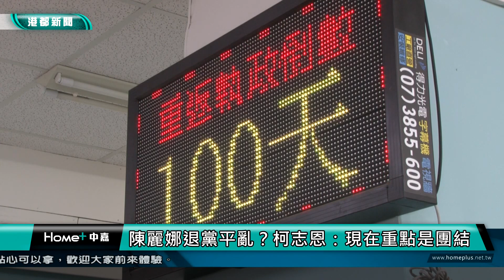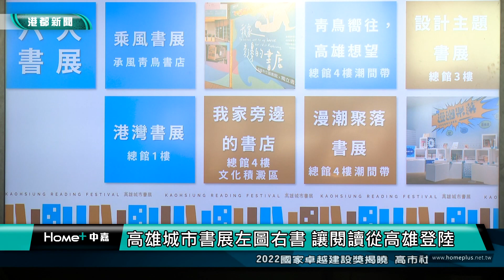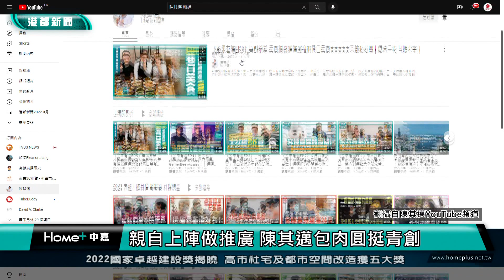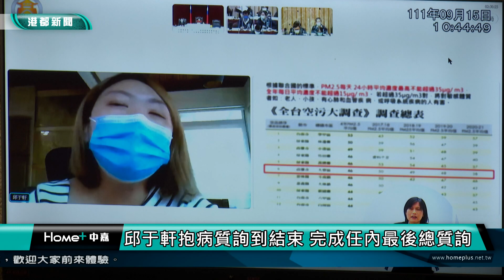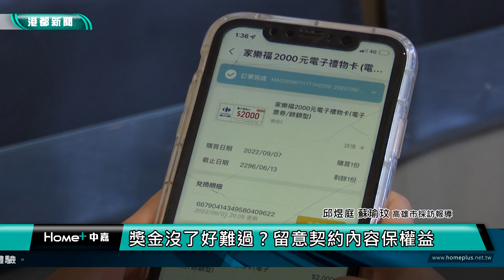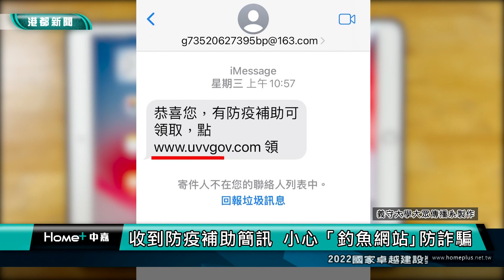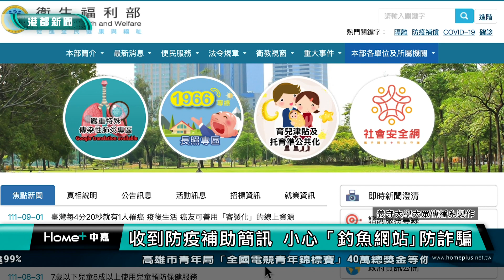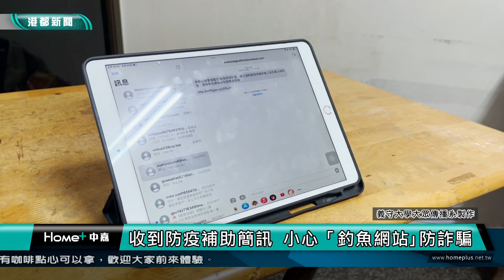【港都新聞】| 1110916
1110916【港都新聞】TKTV高雄都會台
00:00 開場
00:11 焦點新聞
01:15 高雄登革熱疫情連環爆 群聚擴大累計15例
04:03 雨豆樹怪支架 環團批防風或施工保護都無效
06:33 原民政策需落實 王義雄給市府團隊評比75分
09:42 李雅慧總質詢盼市府 助青年需求利人口成長
12:26 柯志恩發表教育政見 喊話陳其邁歡迎參考
14:38 高雄城市書展左圖右書 讓閱讀從高雄登陸
17:52 親自上陣做推廣 陳其邁包肉圓挺青創
20:05 高議會總質詢首例 邱于軒因確診採視訊質詢
22:26 你領到了嗎？今年過半企業沒中秋獎金
24:35 興富發砸12億獵地 高雄寶雅三多店換房東
27:30 許富凱晉身貓奴 與大廚示範高雄五寶好料理
30:27 收到防疫補助簡訊 小心「釣魚網站｣防詐騙
33:37 生活訊息
35:00 END